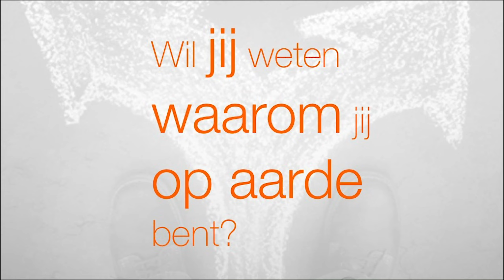Gods eeuwige plan met Israël Romeinen 9-11 45049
Door Casper de Haan-
Israël heeft een bijzondere plek in Gods plannen. In Romeinen 9-11 zien we Gods eeuwige plan met Israël. Hij wil hen, net als alle mensen, redden. Kijk mee om meer van God te zien in hoe Hij naar Israël kijkt.